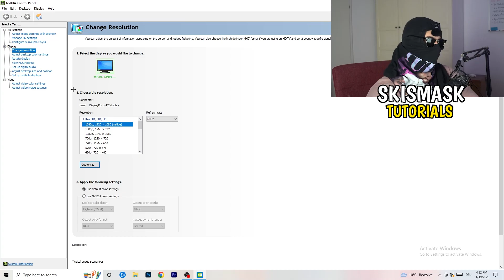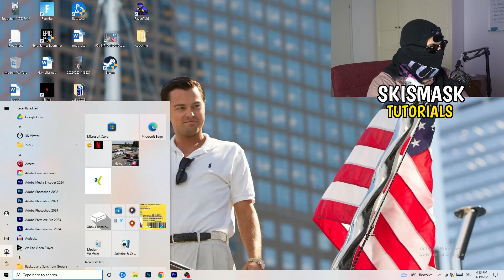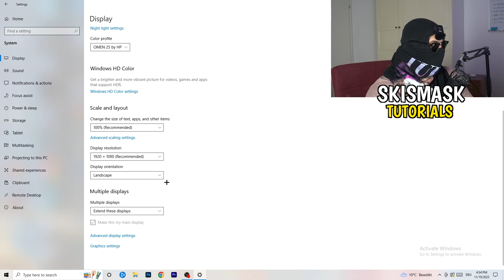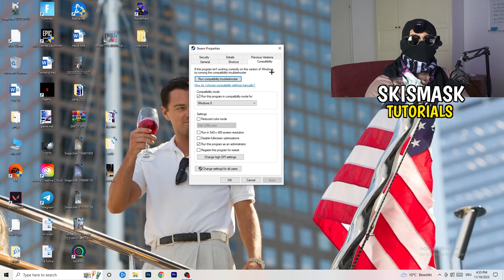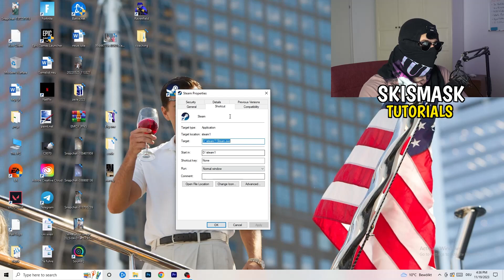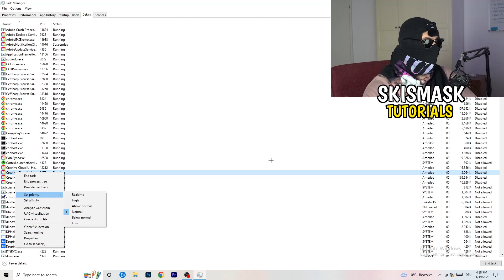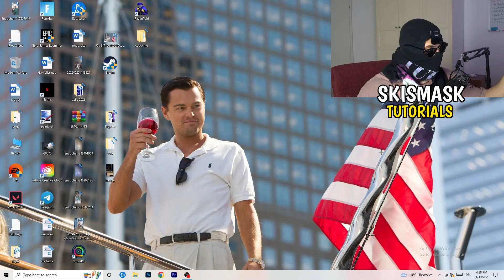How To Fix Black Screen in Battlefield 5 (Easy Steps)